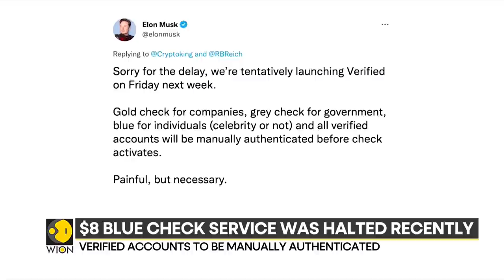Twitter Blue Tick Relaunched: Elon Musk plans to roll out gold and grey ticks next Friday | WION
Days after controversies and trolling surrounded Twitter, it would be rolling out its new feature of verified service next week. The social media company will launch different coloured checks for indivisuals, companies or even governments.